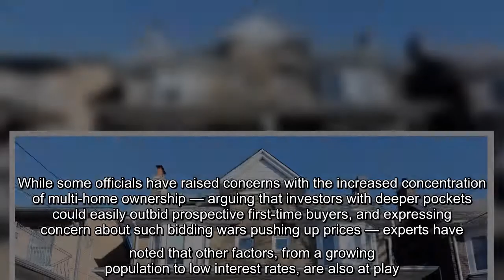Just 15 per cent of homeowners hold nearly one-third of Ontario’s housing wealth, says report